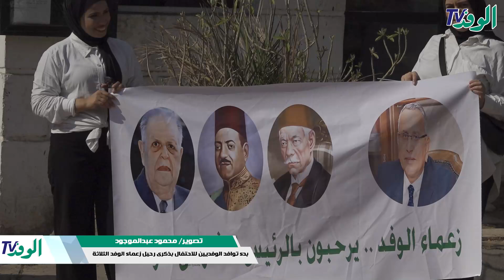بدء توافد الوفديين للاحتفال بذكرى رحيل زعماء الوفد الثلاثة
توافد أعضاء حزب الوفد من مختلف محافظات الجمهورية على المقر الرئيسي للحزب وذلك للمشاركة في الاحتفالية الكبرى بذكرى رحيل زعماء الوفد سعد باشا زغلول ومصطفى باشا النحاس وفؤاد باشا سراج الدين.